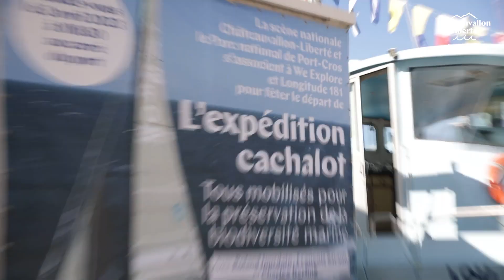En Actions ! Expédition Cachalot